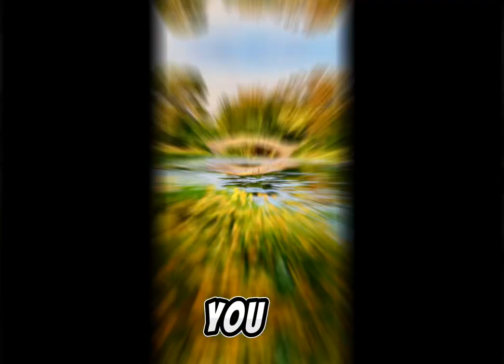Lady May❤️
Subscribeee